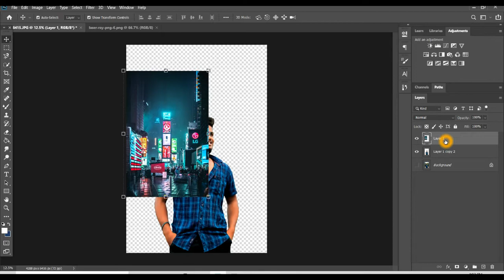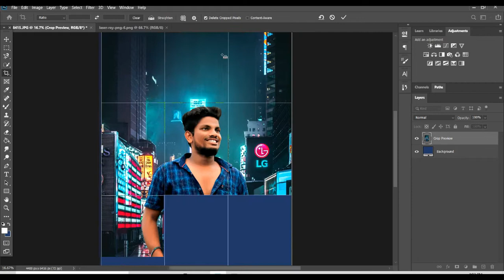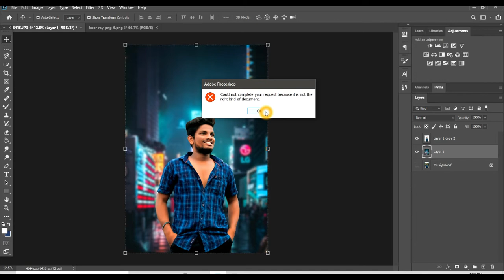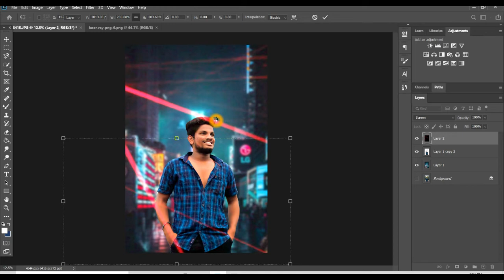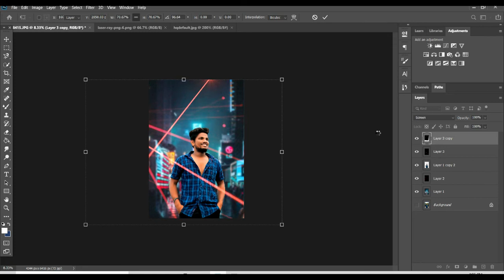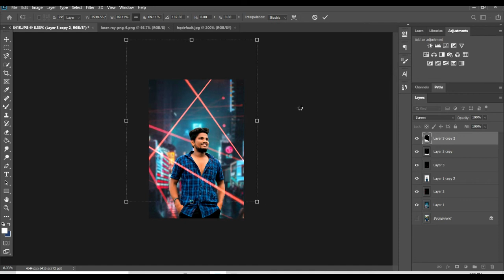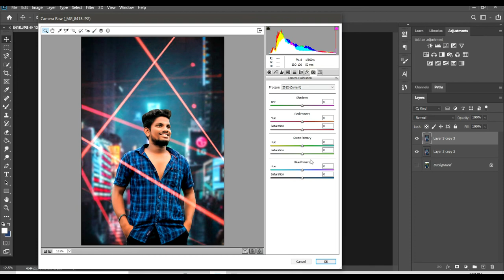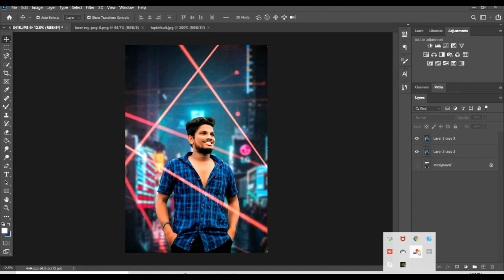Background Changing // Night photo editing // Background changing and Photo Retouching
HAI🙏
    THIS IS 🇸 🇦 🇮 🇰 🇺 🇲 🇦 🇷

FOR 😎